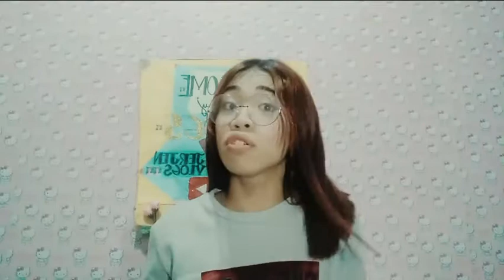10 FACTS ABOUT ME VLOG#4 (JERJEN VLOGS)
10 FACTS ABOUT ME (JER JEN VLOGS)
Hope you like the video plss comment down below for your content suggestion and its okay if you bash me im not a perfect person but i can do better than others!

THANKYOUUUUUU SO MUCHHHH!